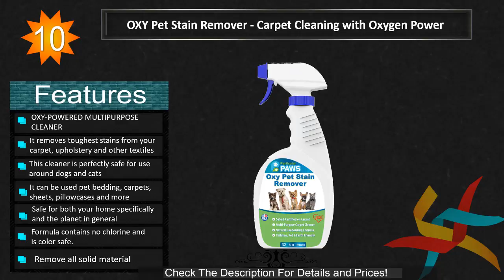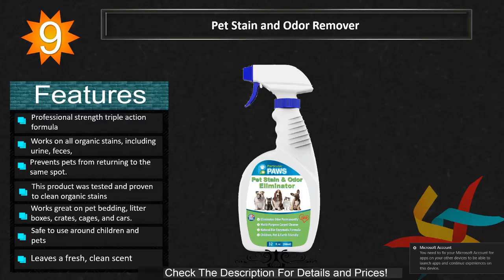Best Carpet Cleaning Solution 2017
Best Carpet Cleaning Solution Review 2017

The carpet cleaner is such a fundamental thing for your home. A large portion of the general population have pet and children in their home. Along these lines, it ought to clean every day and legitimately. Other than being brisk, it ought to be likewise protected. Here you will locate the best carpet cleaning solutions ever. The cleaning relies on upon the cleaner equation. Along these lines, we investigated a great deal to discover the correct thing for you. These portrayals included roar will pick the ideal thing.

There are some regular things for each house. Carpet is such helpful thing for each home. You may have pets and infant also in your home. In this way, there carpet cleaner is basic for your home. Since you should need to clean the carpet legitimately. Carpet cleaners are the best solution for a snappy and safe cleaning of the carpets. For showing signs of improvement carpet cleaning background, you ought to pick any best carpet more clean. In any case, how might you comprehend which is the best? Give us a chance to help you to make it simple for understanding which is better.

Convenience of Carpet Cleaner

The carpet cleaners are not just utilized for cleaning the carpets. Truth be told, there are many carpet cleaners with multipurpose cleaning offices. Have you been considered the solid stain of the carpets? In the event that you have any pet in your home, you need such an effective more clean. Not just for the carpets, they can be utilized for the stains of upholstery, and notwithstanding for additionally another material. Along these lines, you ought to pick such a multipurpose cleaning solution.

Wellbeing

As you will utilize effective stain remover, you ought to know is the cleaner safe or not? Be that as it may, for your kind data, the best carpet cleaner is dependably condition cordial. As there are youngster and pets in your home, the cleaner ought to be exceptionally protected. Simply affirm that the cleaner ready to clean the stain, chocolate, ink, stain of grass and so on yet observe there is no unsafe substance utilized or not.

Simple Using

The carpet cleaners are additionally simple to utilize. You ought to likewise run with such valuable one. The best cleaners make the cleaning simple and brisk. You simply need to shower the cleaner and ought to sit tight for a couple of minutes like 5 to 8 minutes. From that point onward, you can without much of a stretch wipe with a towel. For getting the best outcome, you can vacuum up the carpets or upholstery anyplace you utilized.

Have you any disarray yet about the best carpet cleaning solution? At that point you can see the item audits. You will discover these qualities with the best more clean. You can contrast the elements of particular things and these aides highlight. In the event that you think there is the closeness of helpful components, then you can run with the more clean. This is the best route for discovering an immaculate carpet cleaner that works truly well and which is absolutely alright for everyone.